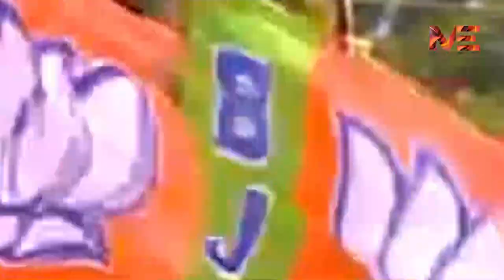തദ്ദേശം ആർക്കനുകൂലം.... നിങ്ങളുടെ വിലയേറിയ കമൻറുകൾ രേഖപ്പെടുത്തുക.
ഇത്തവണ എൽഡിഎഫോ യുഡിഎഫോ എൻഡിഎയോ..തദ്ദേശം ആർക്കനുകൂലം. നിങ്ങളുടെ വിലയേറിയ കമൻറുകൾ രേഖപ്പെടുത്തുക. ശരിയായി പ്രവചിക്കുന്ന അയാൾക്ക് മലയാളം എക്സ്പ്രസ് ന്യൂസും ക്ലാസിക് മൊബൈൽസും ചേർന്ന് നൽകുന്ന ഒരു കിടിലം സ്മാർട്ട്ഫോൺ സമ്മാനം